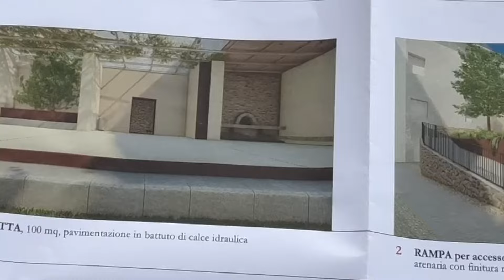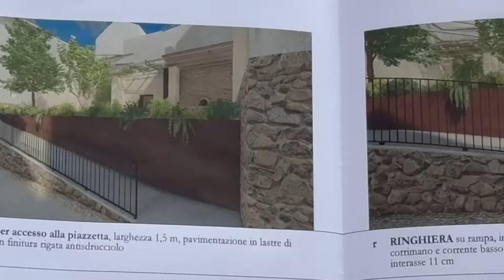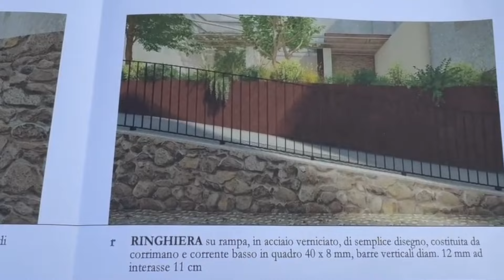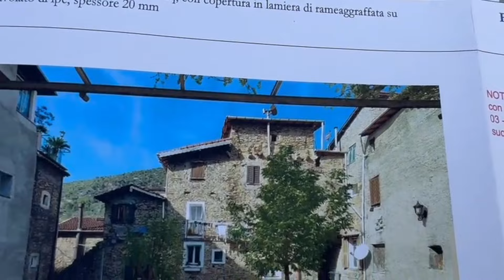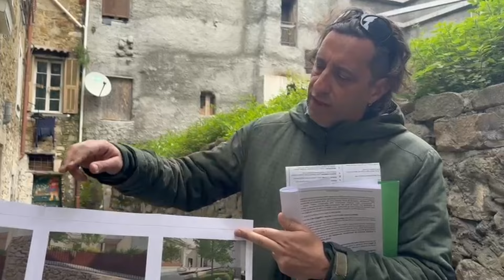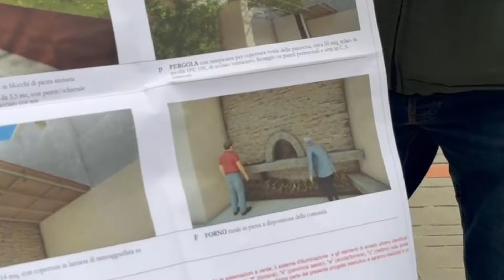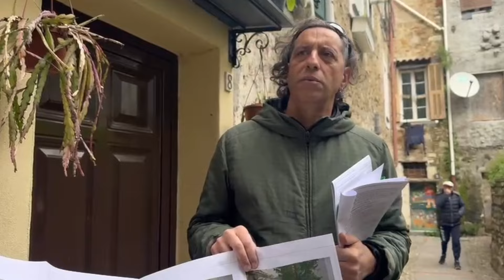Nel centro storico di Vallecrosia un nuovo spazio sociale, con forno e cinema